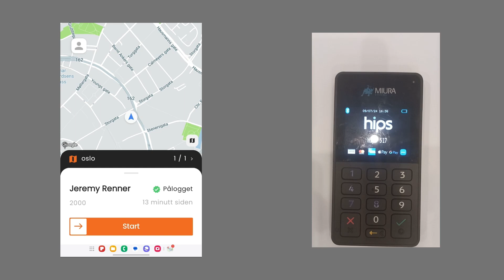6. How to check TT Card Validity [Norsk]